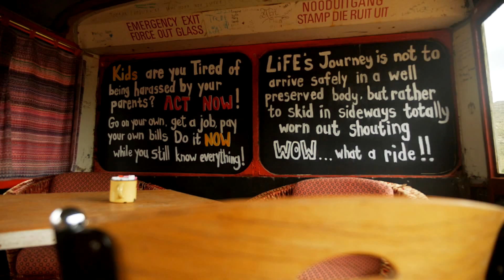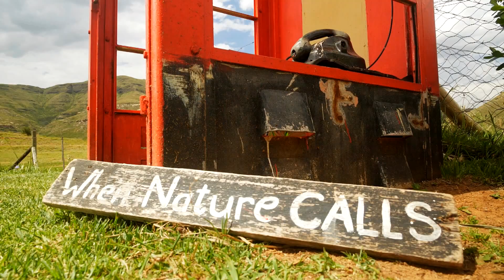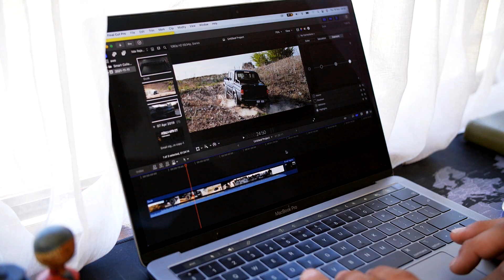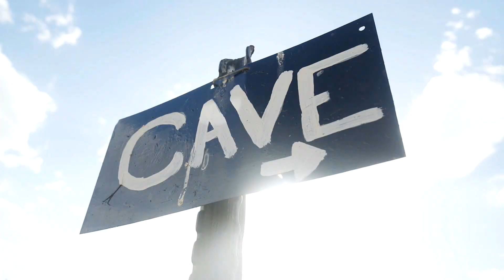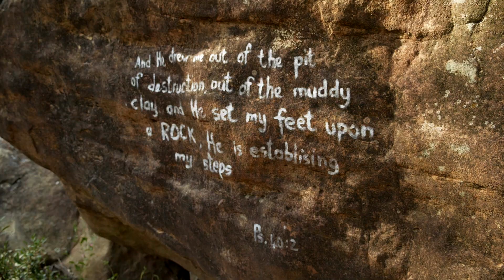Spend the weekend with travel blogger Etienne Swanepoel and his Kombi Dirkie in Clarens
Living an out of the box lifestyle in your 1975 kombi can be a full time job. We caught up with the Content Creator and Travel Blogger Etienne Swanepoel (@AfricaWithEt) on route to Clarens to find out all about his approach to stumbling upon out of the way gems and bringing them to the world.

Watch the latest episodes of The Insider SA Monday evenings at 5:30PM with repeats on Saturdays at 1PM on SABC3 (Channel 193 on DSTV).